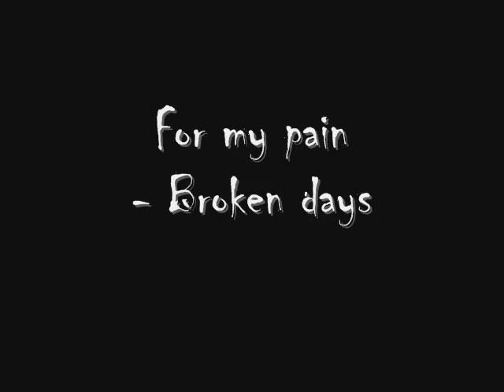For My Pain- Broken days